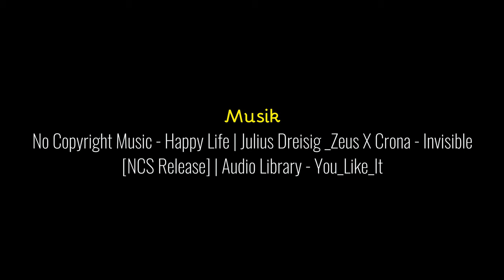Phantasialand 2018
Hallo,

in diesem Video siehst du ein paar Aufnahmen aus dem Phantasialand in Brühl bei Köln, aus der Sommersaison 2018.
Ich wünsche dir viel Spaß beim Anschauen des Videos und hoffe es gefällt dir!

Dein Freizeitparknews TV

- NoCopyrightMusic: Happy Life